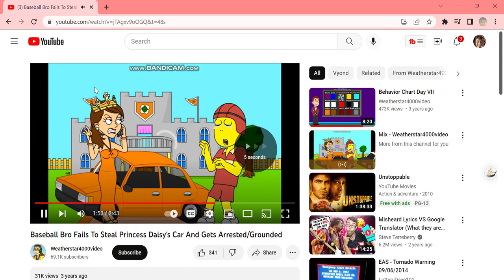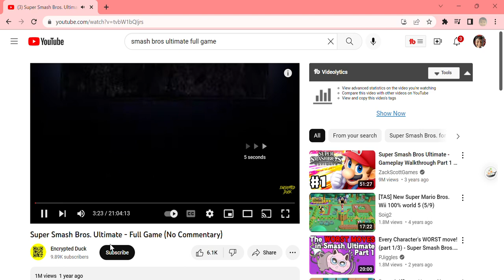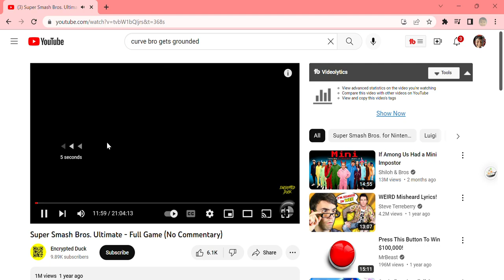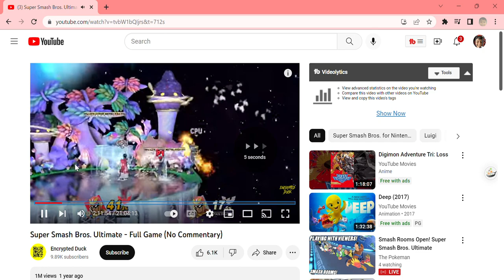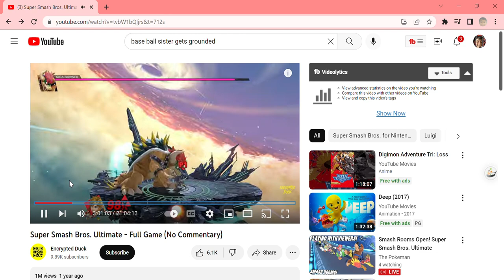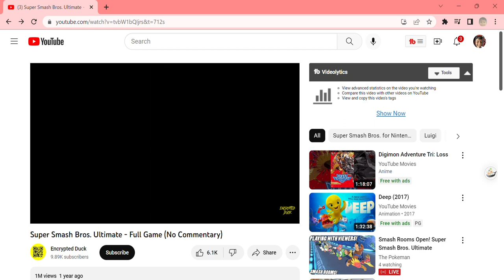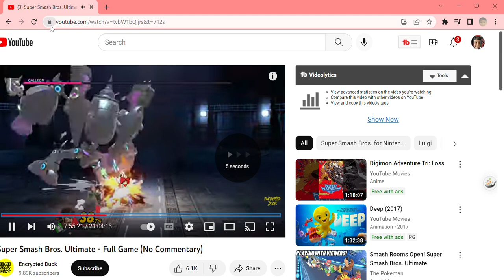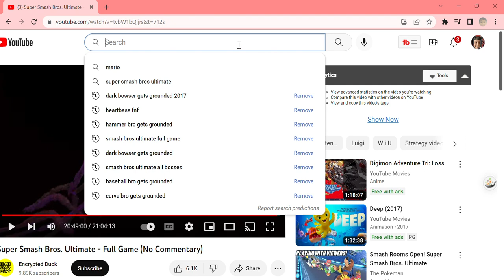The Hammer Bro MOVIE